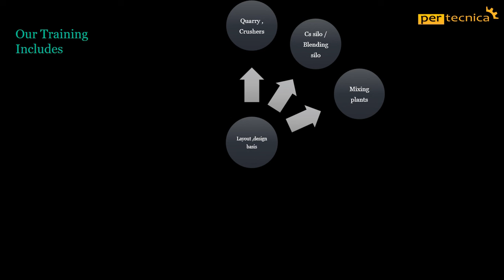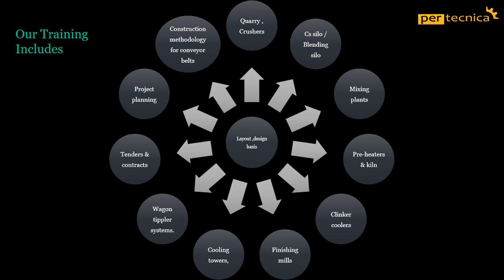Cement plant training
Pertecnica Engineering offers class room training on Cement plant construction  for civil engineers. This is a 6 months training program which includes classes by faculty, video lectures, projects and case studies. At the end of the program, the student will get course completion certificate and a 6 months intern ship certificate.

Course fee: 30,000/-
Eligibility: BE / B Tech (Civil Engineering)
Duration: 6 months